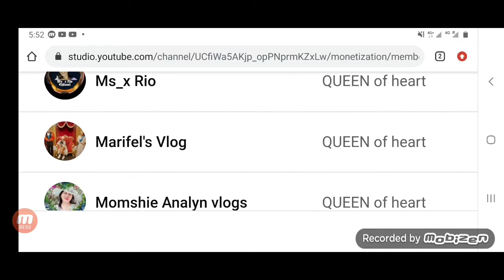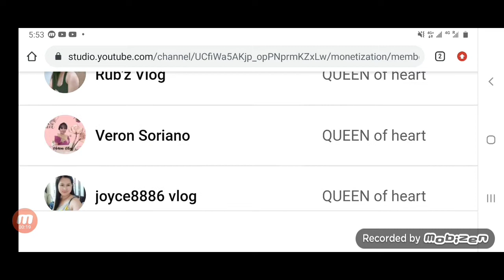Pag may itinanim may aanihin// tara mgtanim tau ng talong